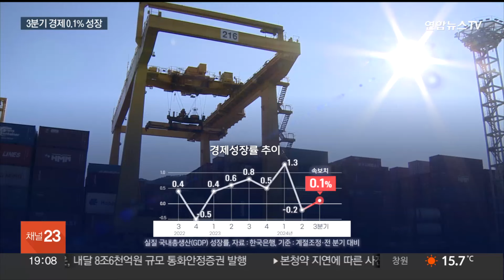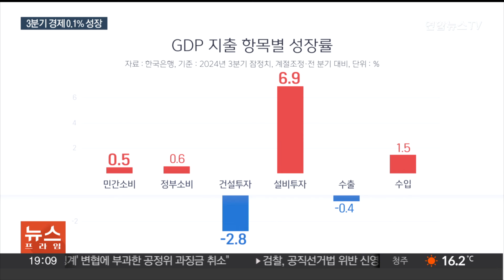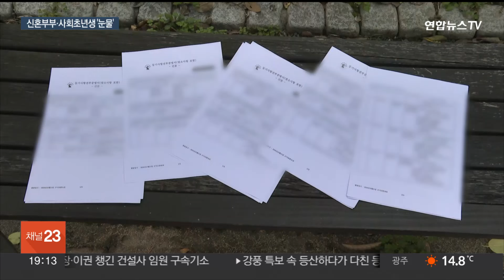[이슈5] 일교차 큰 가을 날씨…내일 전국 한낮 20도 이상 外 / 연합뉴스TV (YonhapnewsTV)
[이슈5] 일교차 큰 가을 날씨…내일 전국 한낮 20도 이상 外

[1] 오늘 전국 곳곳에서 올가을 들어 가장 낮은 아침 기온을 기록했습니다.

내일도 오전에는 다소 쌀쌀하겠지만, 낮에는 대부분 지역이 20도 이상으로 오르며 일교차 큰 가을 날씨가 이어질 전망인데요.

일교차가 커진 만큼 환절기 건강관리 유의해야겠습니다.

임하경 기자입니다.

[2] 올해 3분기 우리나라 경제가 '마이너스' 성장을 겨우 면했습니다.

믿었던 수출이 뒷걸음질 치면서 0.1% 성장하는 데 그쳤는데요.

연간 전망치 달성에 '빨간불'이 켜졌습니다.

다만, 내수의 경우 민간소비가 0.5% 늘어나 성장률을 끌어올렸습니다.

[3] 지난 6월 한 유튜버가 36주 차 된 태아의 중절 수술을 했다며 동영상을 올렸다가 큰 논란이 됐죠.

경찰이 이 수술을 맡은 의사들에 대한 구속영장을 신청했지만, 법원은 "사실관계에 관한 자료가 상당 부분 수집됐다"며 이를 기각했습니다.

경찰은 보강 수사에 다시 집중할 방침입니다.

김유아 기자입니다.

[4] 충북 청주에서 또다시 전세 사기가 발생했습니다.

모친과 딸 등 가족이 소유한 빌라 여러 채에서 보증금이 잇따라 반환되지 않은 건데요.

사회초년생인 세입자들은 보증금을 떼일까 우려하고 있습니다.

천재상 기자입니다.

[5] 프로야구 KIA가 삼성과의 한국시리즈 1·2차전 승리를 휩쓸며 우승을 위한 유리한 고지를 점했는데요.

벼랑 끝에 몰린 삼성은 KIA를 안방 대구로 불러들여 3, 4차전을 치르게 됩니다.

호랑이와 사자의 맞대결, 반전이 일어날까요.

박수주 기자입니다.